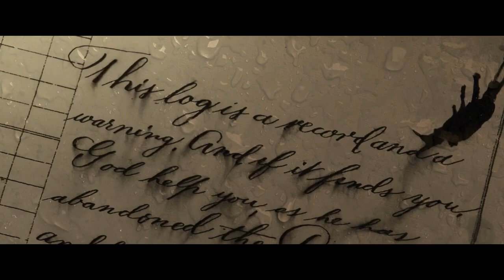Cargo Ship Crew Ends Up Trapped With a 1,000 Year Old Creature Trying to Feed on Them online video c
A team of a dealer transport making a trip from Carpathia to London is conveying a lot of strange boxes without realizing an unbelievable beast is concealing in them.